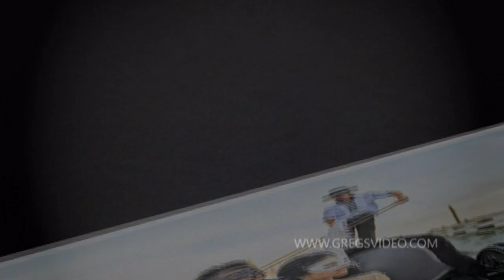Pre-wedding photography in Venice, Italy. // Haw Choon & Celine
Pre-wedding Photography Session in Venice, Italy. 2011. Featuring Haw Choon & Celine Saw.

Photos and Video by GREGS VIDEO SDN. BHD.